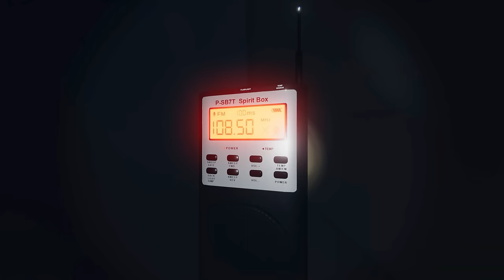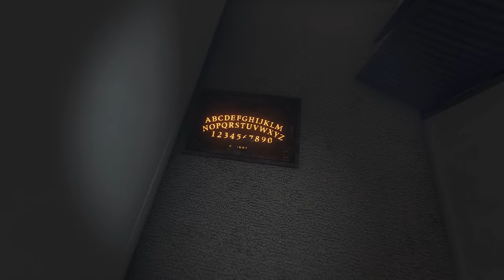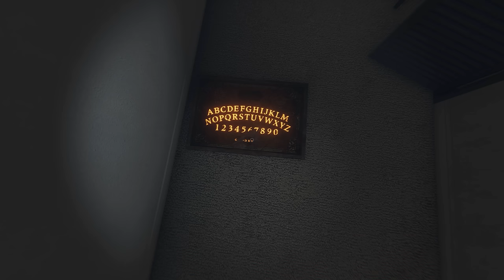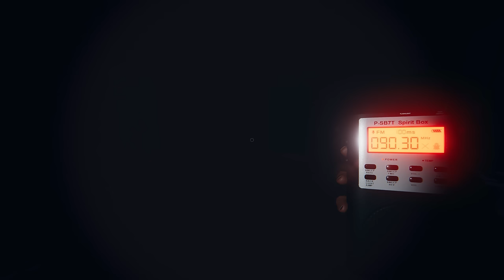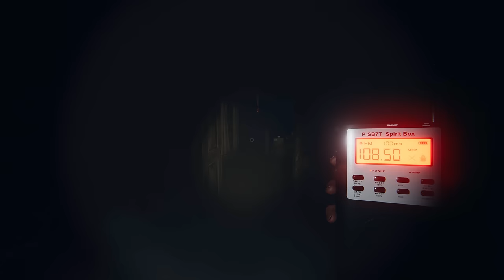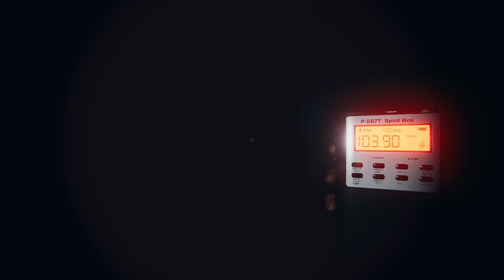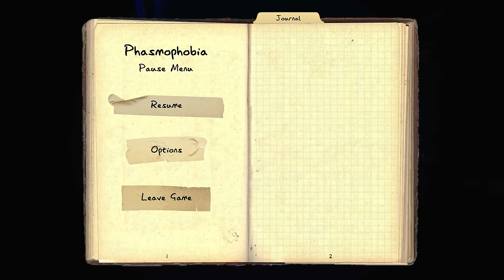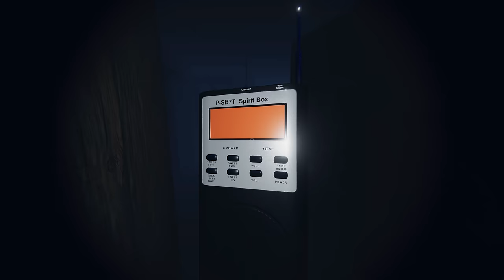Phasmophobia 👻 4K/60fps 👻 Gameplay No Commentary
SHN Rating for :  Phasmophobia 👻👻👻👻 out of 👻👻👻👻👻